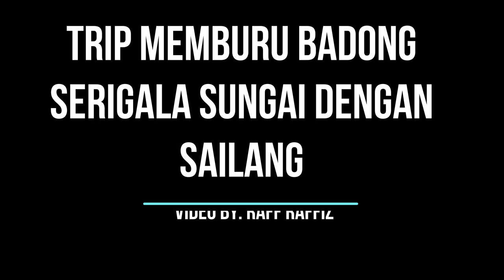Trip Memburu Badong Serigala Sungai Dengan Sailang Bersama Raff Raffiz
Trip Memburu Badong Serigala Sungai Dengan Menggunakan Rod Kanicen Nix Sailang Bersama Raff Raffiz